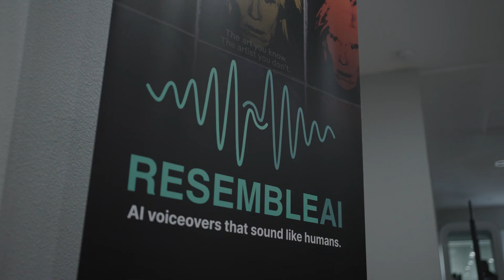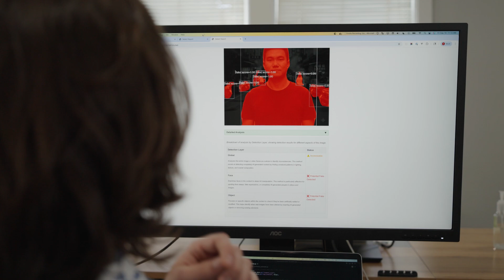Supercharging Generative Voice AI: Resemble AI + Google Cloud Managed Lustre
Zohaib Ahmed, CEO and Teddy Papajorgji, VP Engineering at Resemble.AI share how Resemble.AI is accelerating their generative AI model training times by saturating their GPUs with Google Cloud Managed Lustre. Learn how Resemble.AI was able to reduce training time and costs, and deliver a better experience to their customers.